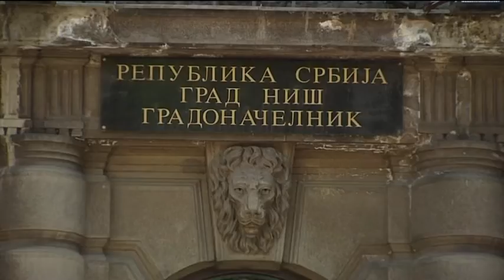belami.rs - Perišić: Nije moguća korekcija cene grejanja